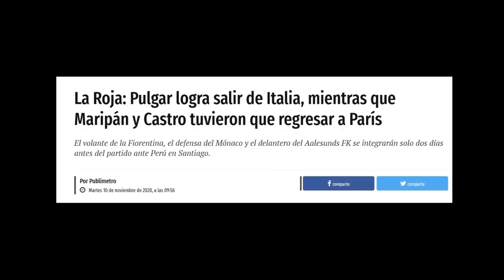Prensa chilena duda de Lapadula / Gianluca se muestra feliz / Problemas con jugadores chilenos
Noticias deportivas de hoy previa Chile vs Perú

Prensa chilena duda de Lapadula, creen que tiene demasiada presion para jugar en el clasico del Pacifico
Gianluca Lapadula y Raúl Ruidíaz entrenaron por vez primera en la selección peruana, pensando en la jornada doble de las Eliminatorias rumbo al Mundial Qatar 2022. De las imágenes que publica la FPF, ambos delanteros protagonizaron una especial postal.
La galería de la sesión que realizó esta mañana la selección peruana incluyó una postal en la que Gianluca Lapadula y Raúl Ruidíaz lucieron muy sonrientes. De hecho, son los primeros acercamientos entre la ‘Pulga’, habitual convocado, y el delantero de Benevento, una de las novedades en el grupo.
Ante las ausencias de Jefferson Farfán y Paolo Guerrero, el entrenador Ricardo Gareca deberá decidir por apostar por Gianluca Lapadula, Raúl Ruidíaz o Aldair Rodríguez para comandar la zona ofensiva de la selección peruana. No se descarta, sin embargo, que el ‘Tigre’ pueda optar por formar una dupla con esas alternativas.